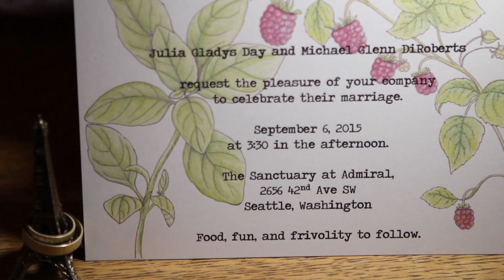A wedding in Paris.